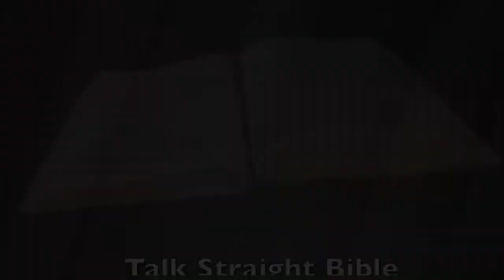Minding the Store-Pt. 4 (07-25-2019)